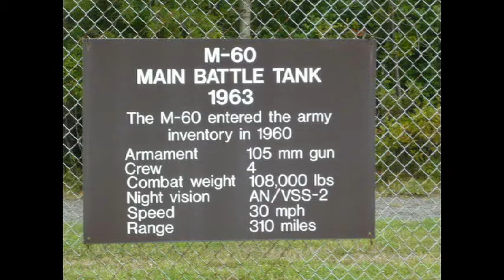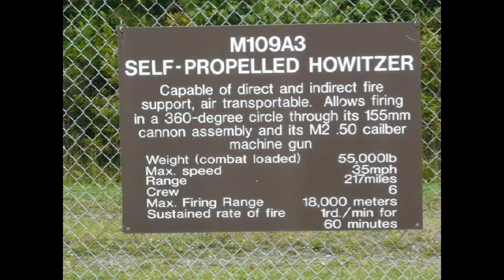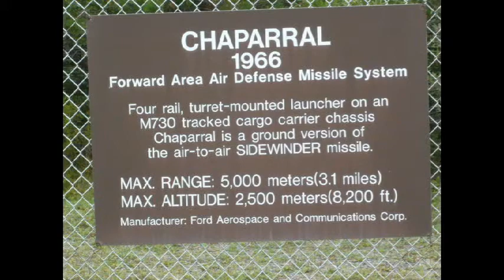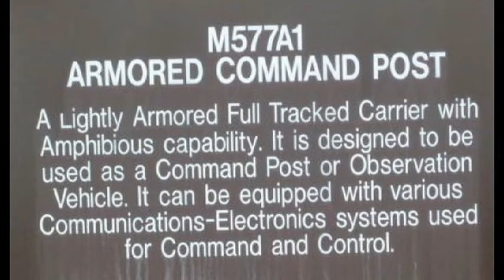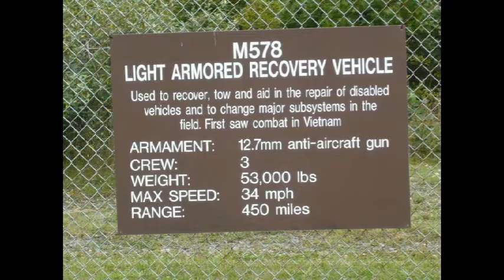Tobyhanna Army Depot 1960s Vietnam era Equipment Display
This impressive display of Vietnam era equipment greets you after entering the Tobyhanna Army Depot front gate.